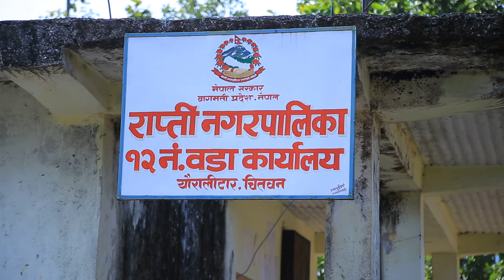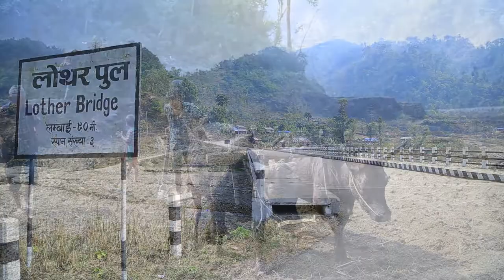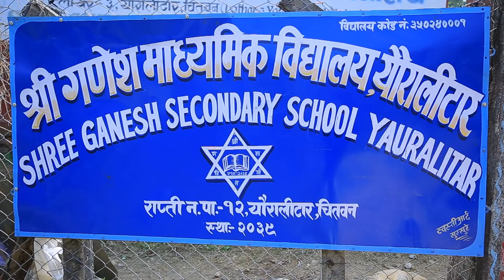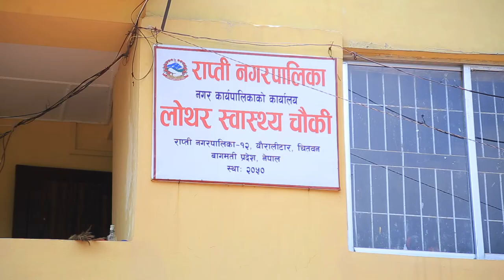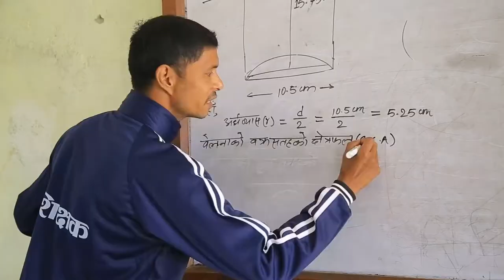Rapti Municipality Warda No 12 Profile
Post Production: Greenline Media Pvt.Ltd.
Bharatpur-9 Aastha Chowk Bihani Tole,Chitwan Nepal
Compiled by: Komal Chandra Bhagat Sudi.